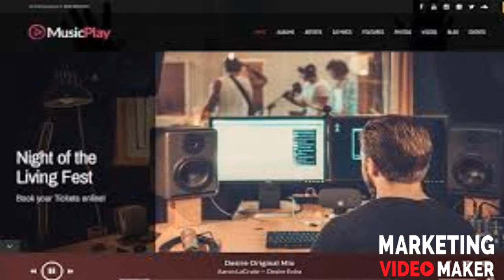STUDIOS/PAID PROMOTIONS/CHECK 📌 COMMENT'S FOR LINKS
referral programs links included check comments 📌 links

Hey Everyone Welcome Too My Channel!
Come join me with Google Links Too Thousands Of Referral Programs Promo Codes & Links/ Paid Promotions Make Money With Google Save Money With Google Ads /Google flights /Google Car Insurance /Google Clothes, Shoes, etc WORK FROM HOME REFER & EARN!❤️🌍✌️

Join Me On My YouTube Channels For All The latest  tap below & get started